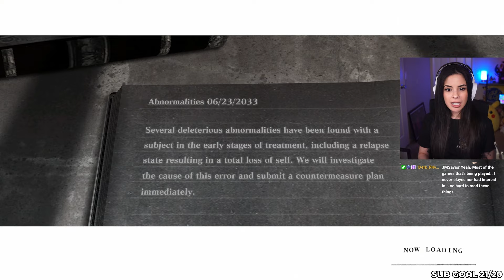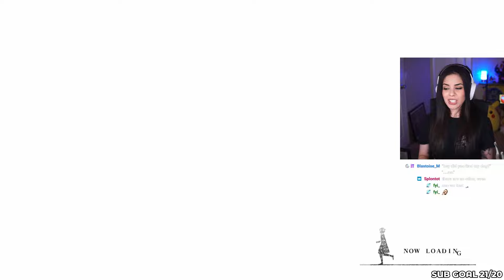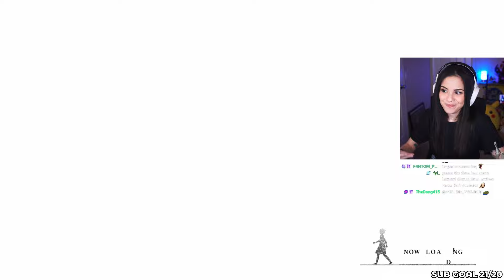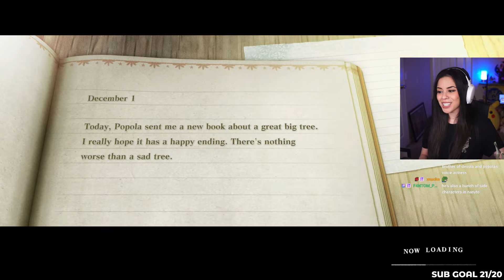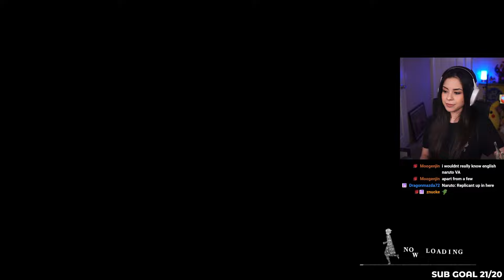REPLICANT'S CHARACTERS ARE S TIER | NieR Replicant - First Playthrough (Part 3)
🌸 FULL, UNEDITED PLAYTHROUGHS

The characters in this game have really got me hooked to this story. I love their dynamics, personalities and how they interact with each other. It truly elevates the games overall experience for me. Side note, some of the side quests in this game are so emotional and well written, it's amazing how much a side quest can evoke such emotion. Really loving this so far.

00:00:00 - Intro
00:01:11 - Main Story
00:05:38 - Side Questing
00:11:20 - The Two Brothers
00:15:12 - The Junk Heap
00:27:51 - The Two Brothers
00:41:22 - Junk Heap Boss
00:47:41 - The Brothers Mother
00:56:36 - The Aerie